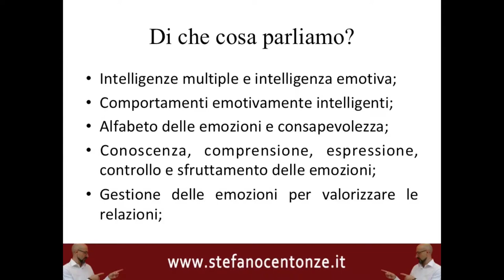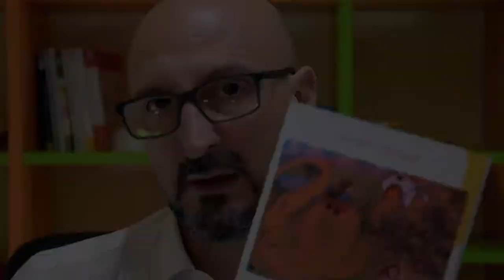A scuola di Intelligenza Emotiva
Perché gli studenti ottengono i voti migliori con gli insegnanti più simpatici? Merito delle capacità empatiche che nella scuola si vanno perdendo, soppiantate da un clima di ostilità e di conflitto che coinvolge l'istituzione, le famiglie e i ragazzi. Il corso offre una risposta grazie agli studi intorno all'intelligenza emotiva:
➡️ autostima,
➡️ comunicazione,
➡️ attenzione,
➡️ motivazione,
➡️ resilienza,
➡️ attitudine alla collaborazione,
➡️ spirito d’iniziativa,
➡️ clima di squadra,
➡️ flessibilità,
➡️ problem solving,

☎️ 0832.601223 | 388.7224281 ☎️